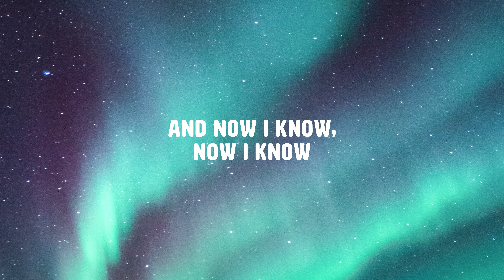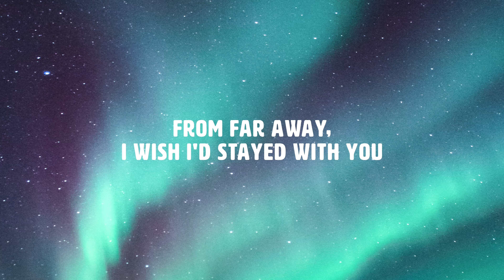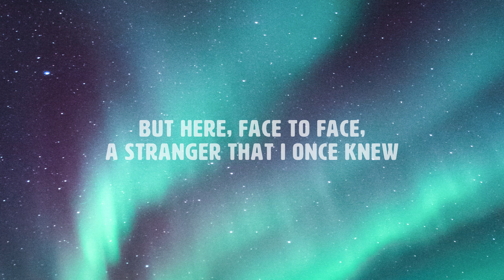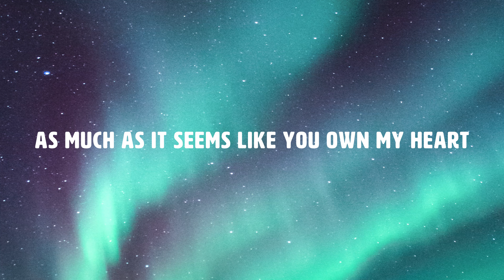Conan Gray - Astronomy (Lyrics)